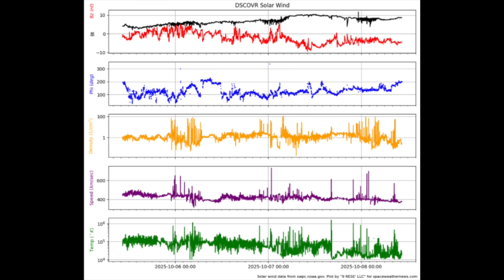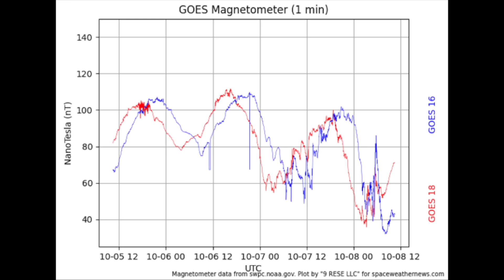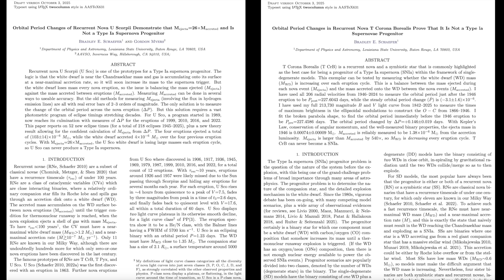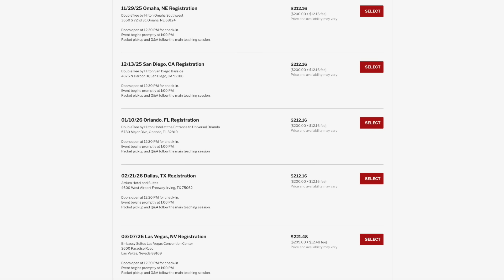Solar Storm Earthquakes, Comet Atlas, Coronal Hole | S0 News Oct.8.2025